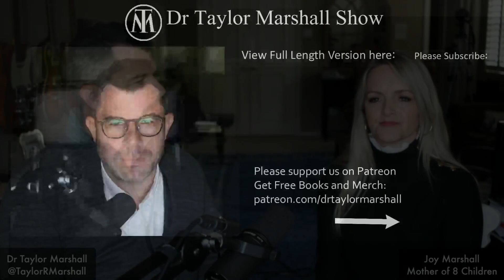Dr Taylor and Joy Marshall discuss Advent, a time to regroup.